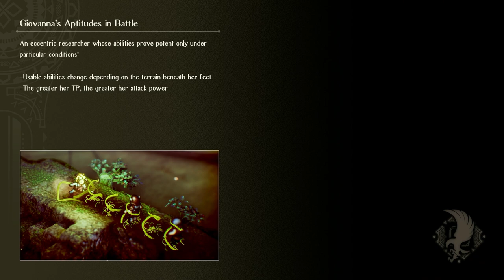#99 Confronting Clarus - Chapter 18 Harden Thy Heart | Triangle Strategy | Hard Difficulty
Triangle Strategy (Nintendo Switch)

- Join me in this new Tactical RPG from SquareEninx, Triangle Strategy! This game appears to be in a similar vein to classics like Tactics Ogre and Final Fantasy Tactics and I am very excited to play iot with all of you. Our hero Serenoa and heroine Frederica will find themselves fighting a war and navigating political intrigue. We will be playing on the Hard Difficulty setting on the Nintendo Switch.